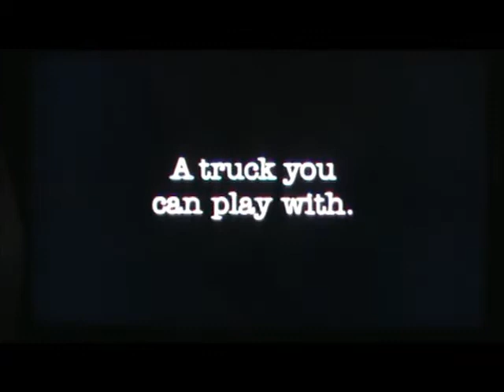CMGUS VCR CLASSIC COMMERCIALS:1990 JAN 28 GMC SIERRA PICKUP TRUCK SD GREAT PLAINS DEALERS COMMERCIAL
CMGUS VCR CLASSIC COMMERCIALS: 1990 JANUARY 28 GMC SIERRA PICKUP TRUCK SD GREAT PLAINS DEALERS COMMERCIAL